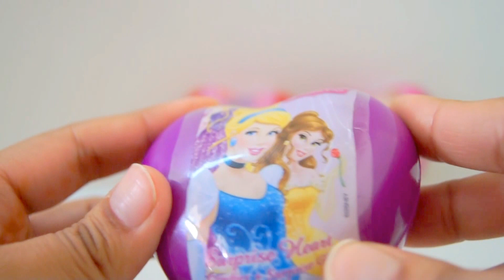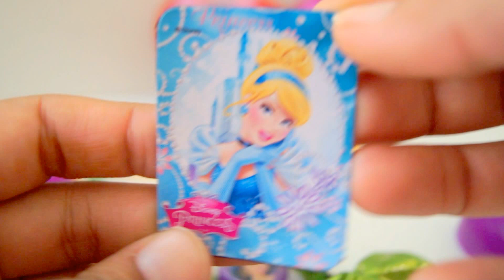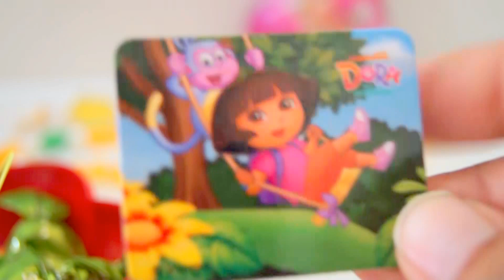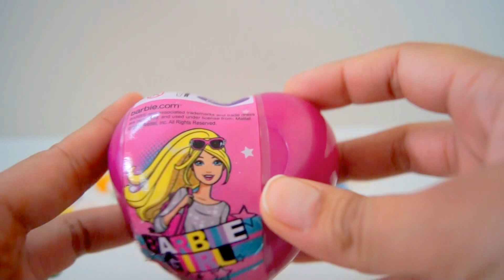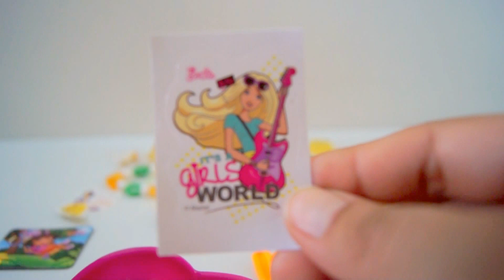Egg Surprises | Colorful Heart Shapes | Toys For Kids | Disney Princess Dora Barbie Stickers Candies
Hi Kids ! Today We Have Egg Surprises | Colorful Heart Shapes | Toys For Kids | Disney Princess Dora Barbie Stickers Candies. Lets Go kids play And Fun with surprise toys.

ITS FREE  ...